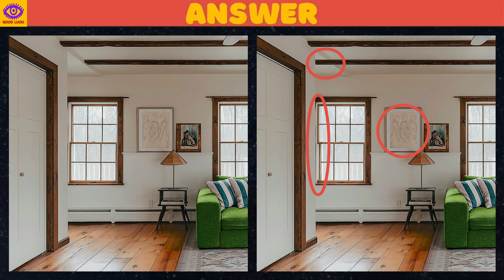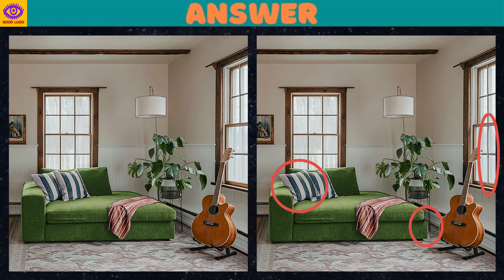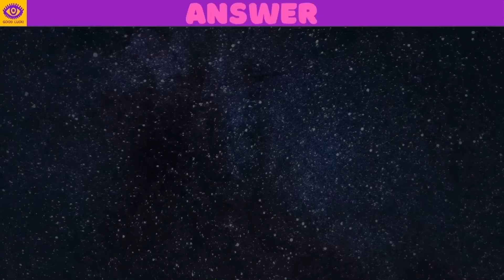[Find the Difference] Puzzle Game - Part 329 "Windows & the Light"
0:00 opening
0:17 1st quiz
2:02 1st answer
2:20 2nd quiz
4:05 2nd answer
4:23 3rd quiz
6:08 3rd answer
6:25 4th quiz
8:10 4th answer
8:28 5th quiz
10:14 5th answer